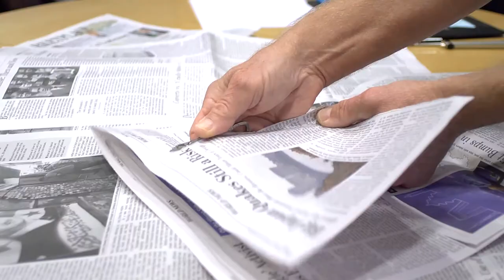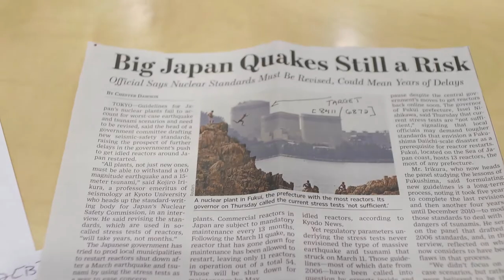Live Remote Viewing Session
Here's a rare inside look into a live training sessions. This video features a real student who is attended one on one training with Major Ed Dames and is 100% real! The CIA and U.S. Army developed a mind-science protocol called Remote Viewing (RV) that enables the unconscious mind's inherent ability to obtain knowledge about any person, place, thing in the past, present or future. This technique was proven in real-world military operations and required a team of scientific researchers over 20 years with millions of federal funds to crack the secret to controlling our subconscious mind.